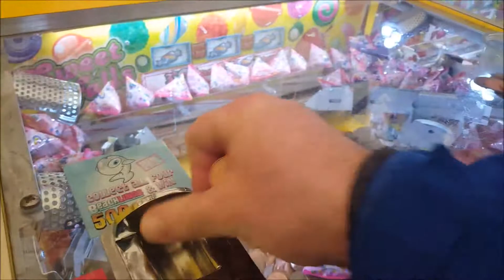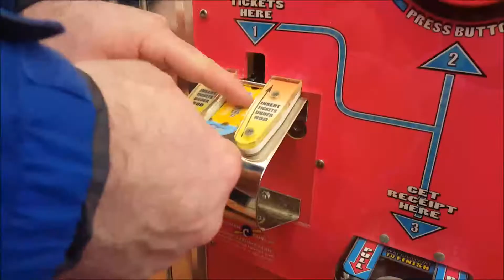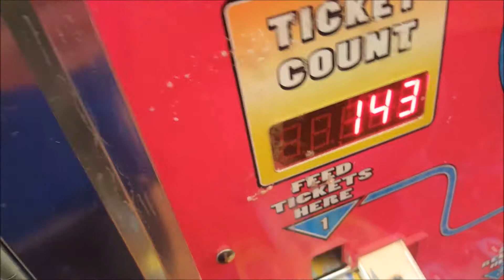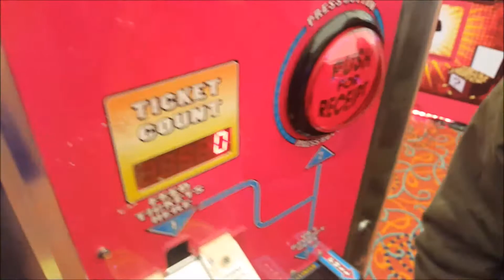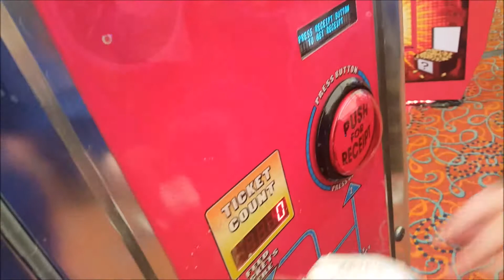BUTLINS MINEHEAD ARCADE - COIN PUSHER FUN